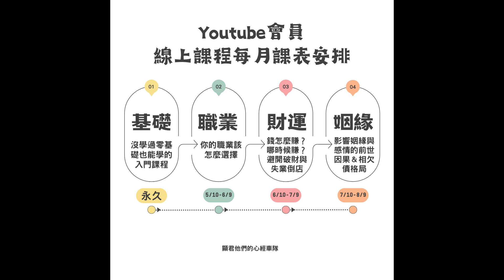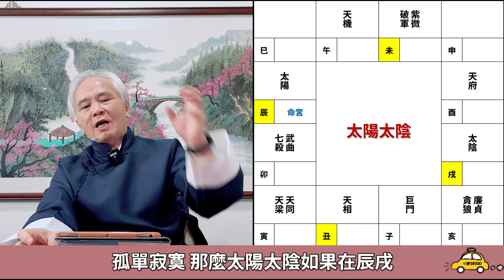【紫微斗數】命宮坐在哪？性格決定你的一生！你是個怎麼樣的人？紫微斗數真實案例！公式與真實命盤案例分析！｜EP.175－顯君他們的心經車隊【CC字幕】